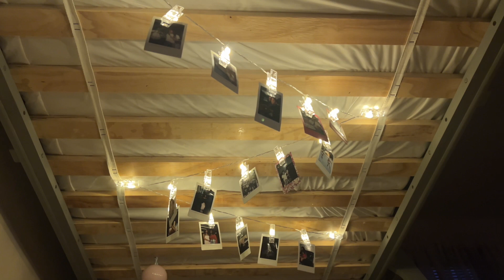NEW YEAR NEW LOOK | JANUARY MAINTENANCE VLOG: HAIR, PACKAGES, NAILS, AND MORE!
For the first little glow of January, and today’s video. I just got ready for a new reset. Got my hair done. Started a new skin care routine,  also remodeled my room in the midst of it all.